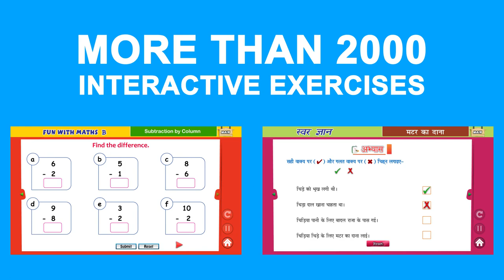teaser new digital content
HANDMARK
we are the publisher since 2007 with 30000 pages of content ready for the children ..we are also the digital education experts with more than 5000 helpful videos of teachers which can be a great benefit for the children , also more than 2000 brainstorming interactive exercises which can be taken as a challenge for student to accomplish . we are the fastest growing8publisher with over 500 books published and counting. We have a network in 25 states of india with more than 1000 distributor channel partner . We have an aim to spread the quality education with an edge of digitalisation through our content made by the team of more than 100 Qualified Teachers .